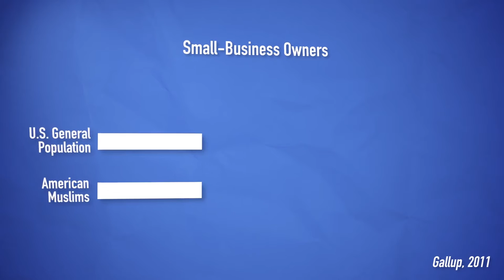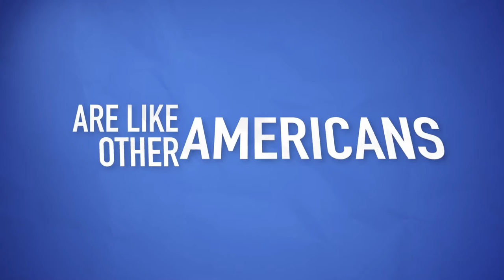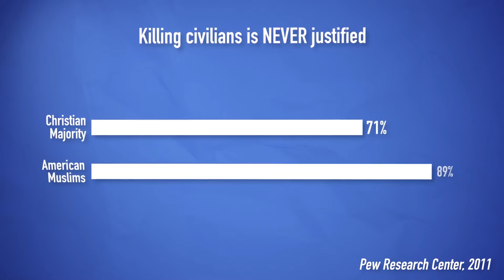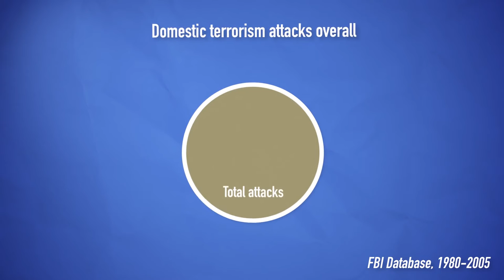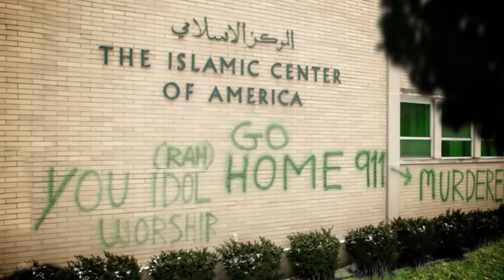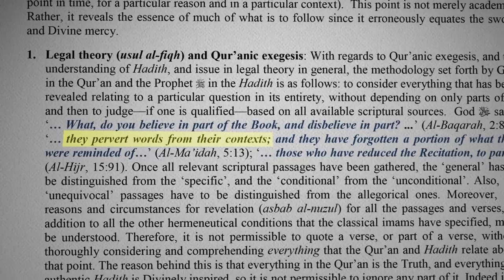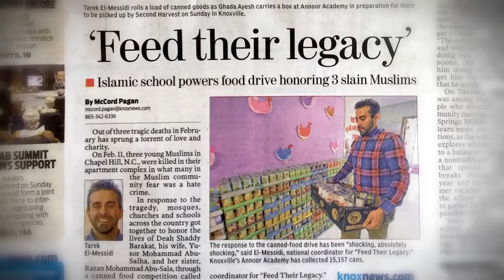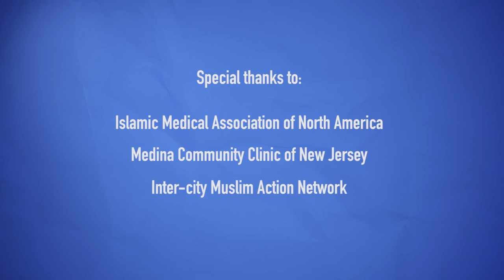American Muslims Facts vs Fiction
American Muslims: Fact or Fiction: September, 2015. Unity Productions Foundation.

Presented as part of the Islam in the Public Square event
Saturday, October 29, 2016 at Town Hall, Seattle